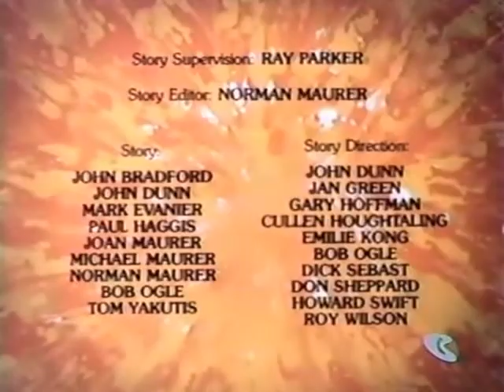Richie Rich - Episode 09 - By Back To The 80s 2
Richie Rich is a Saturday morning animated series produced by Hanna-Barbera Productions and broadcast on ABC from November 8, 1980, to September 1, 1984, based upon the Harvey Comics character of the same name. The series shared time slots with Scooby-Doo and Scrappy-Doo, The Little Rascals, Pac-Man and Monchhichis over its original four-year broadcast run. 13 half-hours were produced, split into segments of 12, 7 and 4 minutes.

Many of the titles of segments were never revealed on air, but the titles were used in comic book issues then recently published at the time of production.

In 1988, the series was re-broadcast as part of the weekend/weekday programming block The Funtastic World of Hanna-Barbera.

Richie Rich - Mens Rich Logo T-Shirt

Richie Rich - Mens Rich Logo Longsleeve T-Shirt

The Harvey Comics Companion Paperback

The Richie Rich/Scooby-Doo Hour: Volume One (DVD)

The Best Of The Harveyville Fun Times! First Edition,

Symbolic Designs - Cartoon Caviar Entrepreneurs Office Art Collection and Wall Art Home Decor (24 x 18, Supreme Richie Rich)

Totally Awesome: The Greatest Cartoons of the Eighties Hardcover

It's Saturday Morning!: Celebrating the Golden Era of Cartoons 1960s - 1990s Hardcover – Illustrated

Rise and Fall of the 80s Toon Empire: A Behind the Scenes Look at When He-Man, G.I. Joe and Transformers Ruled the Airwaves (Rise and Fall of the Syndicated Toon Empire) (Volume 1) Paperback